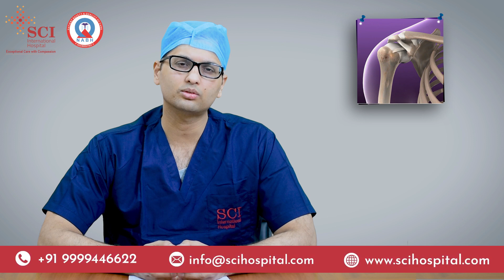Surgical Techniques to Treat Recurrent Shoulder Dislocation | Dr. Lalit Bafna | SCI Hospital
Watch Dr Lalit Bafna talk about the surgical techniques used to treat recurrent shoulder dislocation.

An MRI, x-ray, or CT scan is performed based on the glenoid bone defect, glenoid tract, Hill-Sachs index, and Hill-Sachs defect. Defects are further quantified as to whether they are off track or in the track or whether the defect is in or outside the glenoid region. Two types of surgery are usually suggested: arthroscopy and open surgery.

In Arthroscopy surgery, the Bankart tear is repaired and placed in it's original position with the help of suture anchors. When the Hill sachs defect is large in size it can be addressed by a remplissage procedure. Here, the infraspinatus rotator cuff tendon is repaired into the defect to fill the defect. Arthroscopic surgery is suggested when the labrum is of good quality and the defect is on track.

In cases where the glenoid loss is more than 25% or the Hill-Sachs defect is larger, a glenoid augmentation procedure is suggested. One of the most successful procedures, glenoid augmentation surgery, is not recommended for patients with epilepsy or coracoid fractures. In such cases, glenoid augmentation is done with bone graft. All of these procedures are highly successful. Complications like bleeding, infection and redislocation might occur. Proper rehabilitation procedures must be followed.

Dr. Lalit Bafna
MBBS, MS (ortho), DN, FNB (Sports Medicine)

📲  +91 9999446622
🏥  SCI International Hospital (A unit of SCI HEALTHCARE Pvt. Ltd.) M-4, Greater Kailash, Part-1, Near M - Block Market, New Delhi - 110048, India.
📞  For Query/Appointment - Call/WhatsApp/Viber/Imo at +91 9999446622.